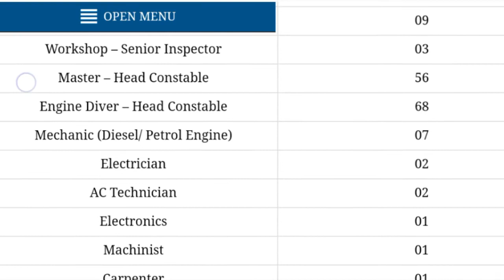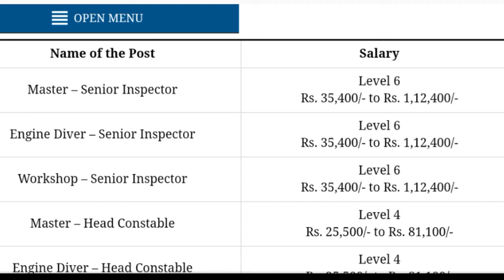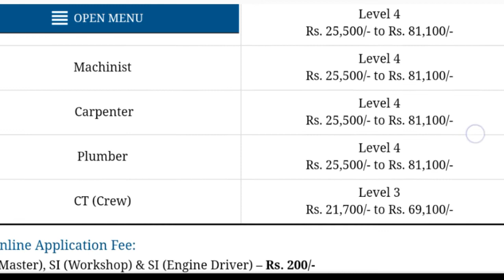BSF recruitment !! 2020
For apply download application form and submit it ...